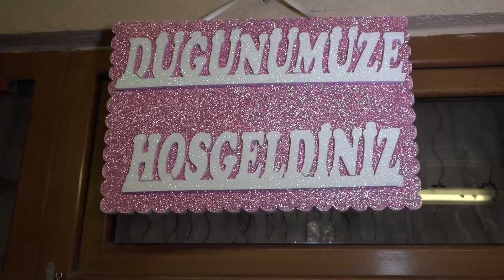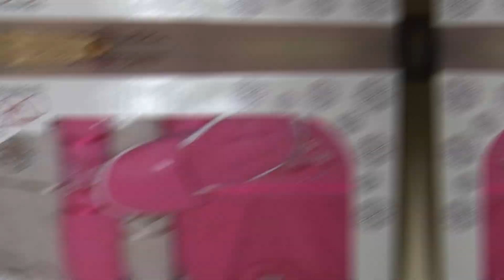AMAM TÖRENI ŞABAN ıle FIRDES 2023